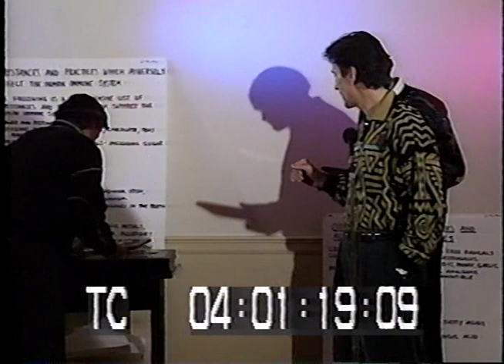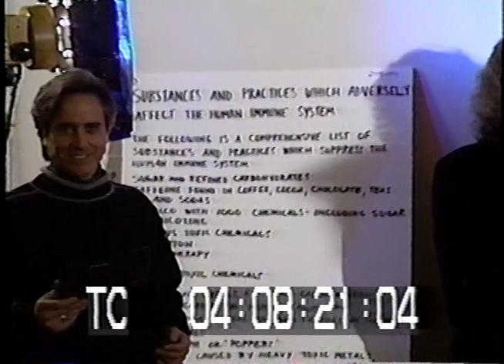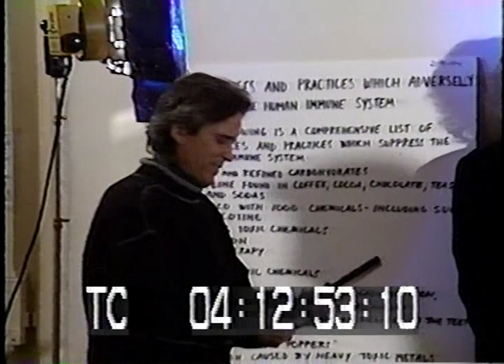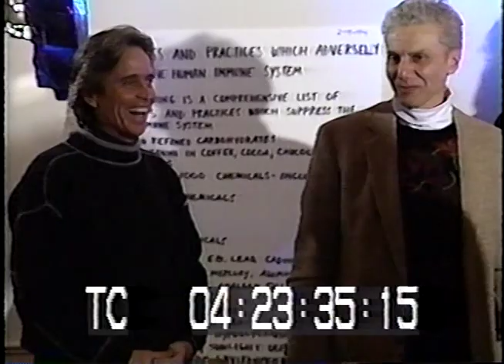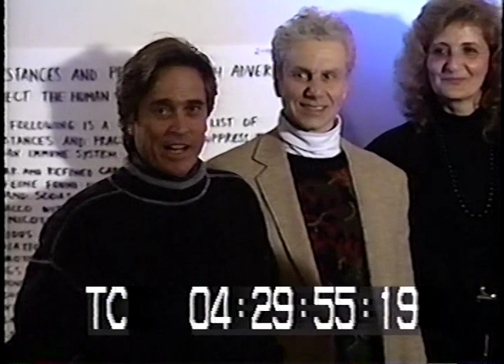Gary Null Natural Living Racing Team Award Ceremony. (1993)